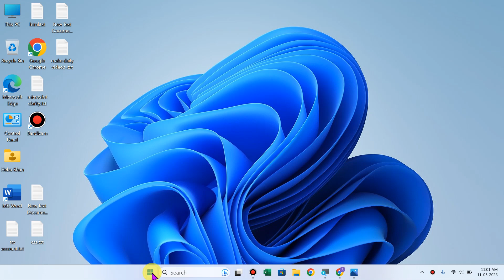Windows 11 Me Mouse Cursor Ka Color Kaise Badle | How to Change Mouse Cursor Color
laptop lenovo acer asus hp dell

Talk soon,
Abid Akay